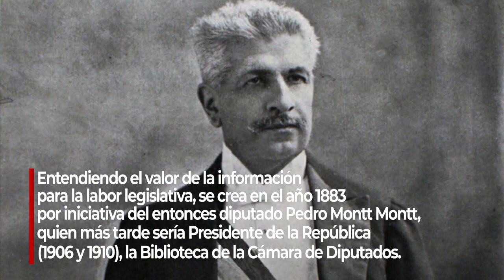Biblioteca del Congreso Nacional de Chile: breve reseña histórica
La Biblioteca del Congreso Nacional de Chile (BCN) es un servicio común del Senado y la Cámara de Diputados, cuya misión es apoyar a la comunidad parlamentaria en el ejercicio de sus funciones constitucionales a través de la generación y provisión de productos y servicios de calidad, accesibles, oportunos, pertinentes y políticamente neutrales; asimismo, contribuir a la vinculación del Congreso Nacional de Chile con la ciudadanía, dando acceso a su acervo jurídico e histórico, y promoviendo instancias de diálogo y reflexión entre los parlamentarios y la sociedad civil.